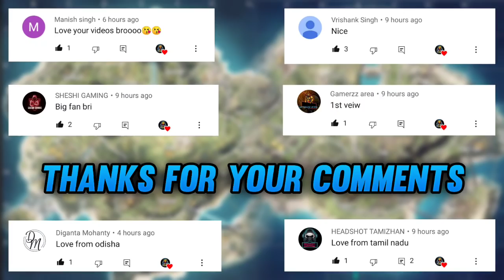TOP 5 NEW TRICKS IN FREE FIRE | NEW SECRET TIPS & TRICKS IN FREE FIRE 2021 #25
gexan gaming
training tricks
new trick
as gaming
free fire tricks 2021 new
new tricks
trick free fire
freefire
bug free fire
ff trick
ff bug
victor

📝For Description Chor :- Bhai Kam Se Kam Is Description Ko To Mat Copy Karo😂 Thori Sharm Hai To